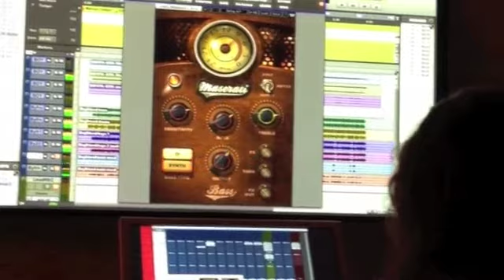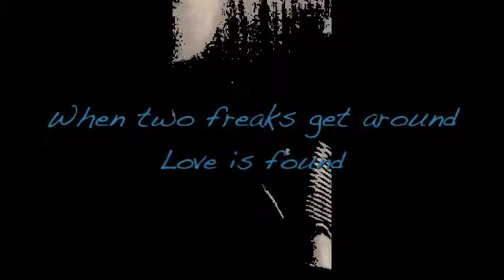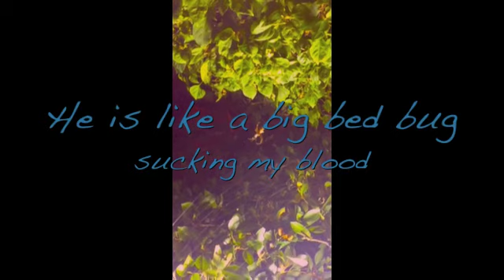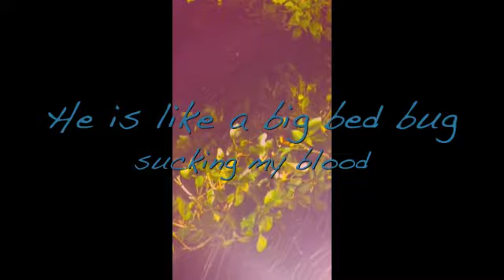My Boyfriend is a Freak